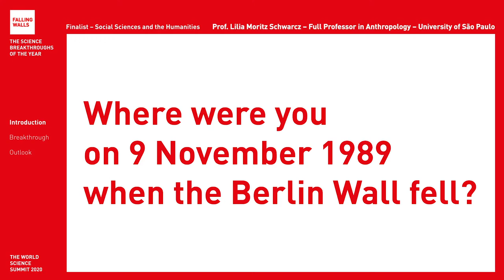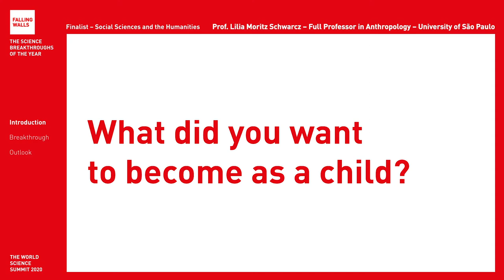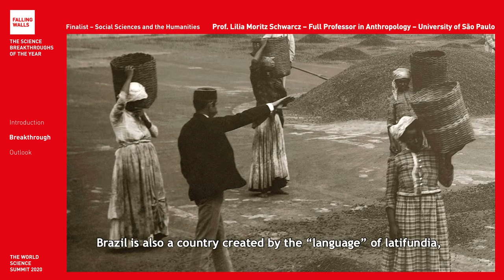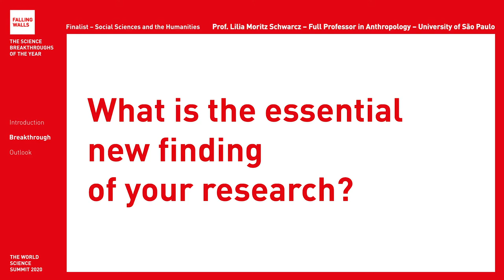Breaking the Wall of Authoritarianism in Brazil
Lilia Moritz Schwarcz is a Falling Walls Finalist at the Falling Walls and Berlin Science Week: World Science Summit 2020 (1 – 10 November).

Will she become the Breakthrough of his category Social Sciences and Humanities? Register for free and don't miss the remote event